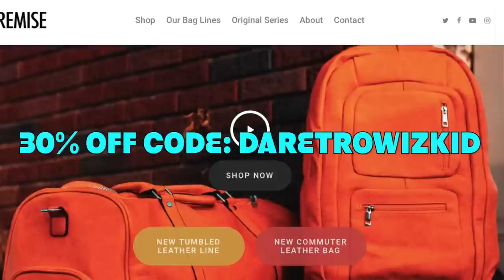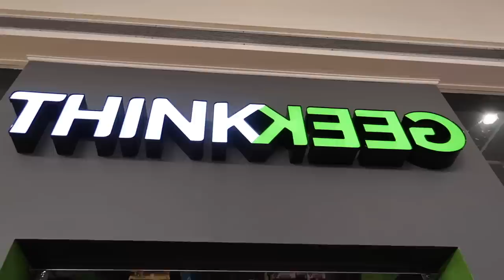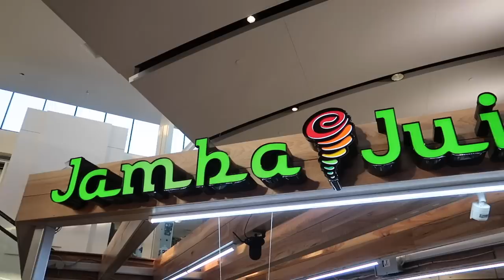WHAT HEAT IS SITTING IN THE MALL? *SNEAKER SHOPPING TIPS*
TODAY WE WENT AND CHECKED OUT THE NORTHSTAR MALL SEEING WHAT HEAT WAS SITTING IN THE MALL AND WHAT HEAT WE COULD FIND. LOOKING AND COMPARING PRICES FROM SOME OF THE BIGGEST RETAILERS IN THE GAME. DO YOU SHOP AROUND OR STICK TO 1 STORE?